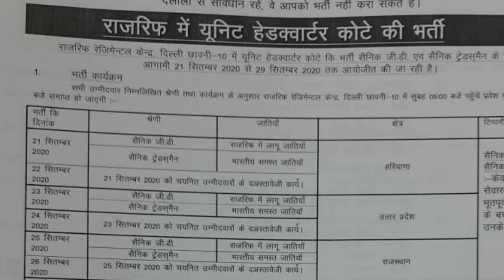Rajrif 23 sep सुबह के ताजा हालत UP BHARTI